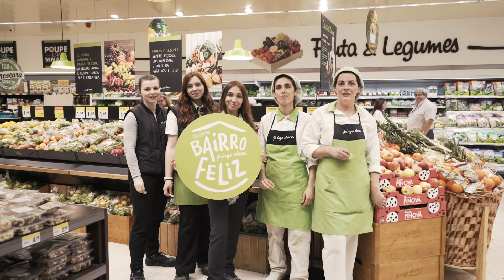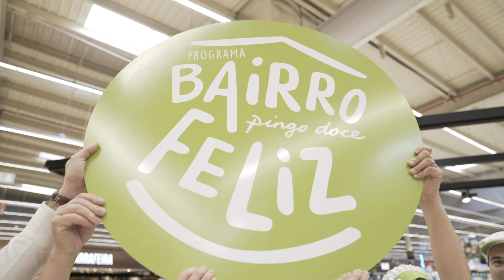Programa Bairro Feliz - Pingo Doce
Pingo Doce apresenta “Programa Bairro Feliz” – Um programa para apoiar causas específicas de cada bairro.

Programa de apoio local vai começar em 10 concelhos dos distritos de Porto e Braga, com o objetivo de contribuir para o bem-estar dos bairros onde operam as lojas do Pingo Doce

“Bairro Feliz” é o nome do novo programa do Pingo Doce que visa fortalecer o vínculo com as comunidades locais, garantindo que contribui para o bem-estar dos bairros onde operam as suas lojas. Acreditando que cada Bairro tem as suas especificidades e o seu enquadramento, o Programa do Pingo Doce permite que sejam as entidades locais e os próprios moradores de cada bairro a inscrever causas. São também as comunidades locais que posteriormente votam na causa que preferem que o seu Pingo Doce apoie. Cada loja Pingo Doce terá 1.000€ de 6 em 6 meses para apoiar uma causa local e é o bairro que decide para que causa irá o donativo.